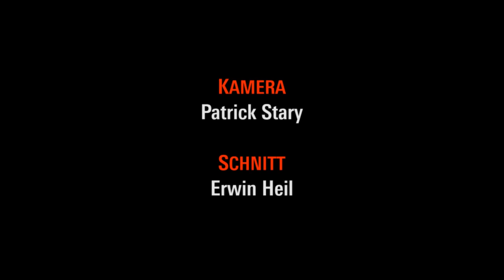Kiewer Maidan (I): «Documenting Maidan», Vorstellung «Prostory»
Vom Protest zur «Neuen Gesellschaft»? Berlin, 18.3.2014.
Redakteurinnen der ukrainischen Zeitschrift «Prostory» stellen ihre Sondernummer zu den Maidan-Protesten vor.